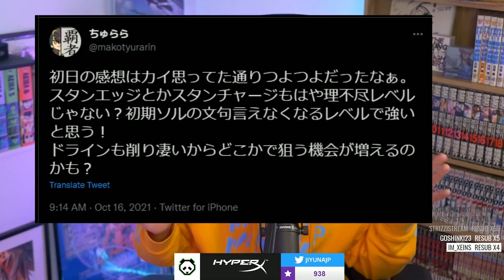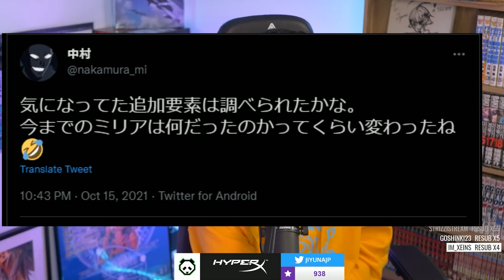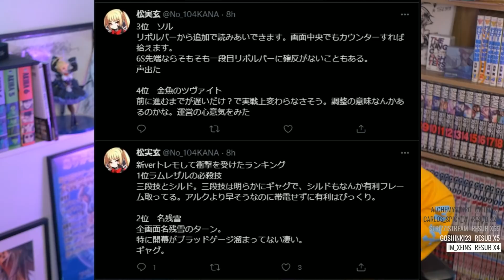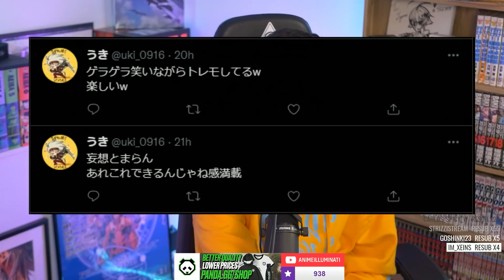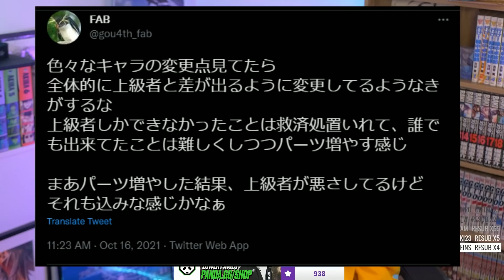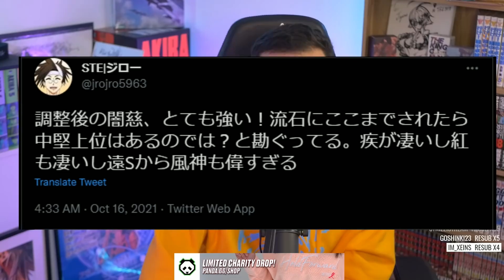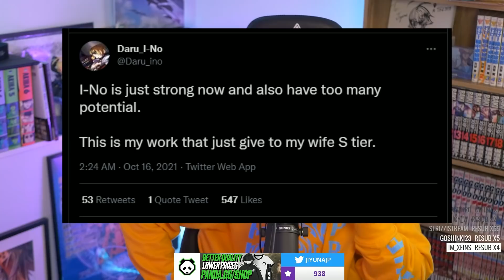Japan’s thoughts about the new Guilty Gear Strive update is… interesting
The newest patch just dropped for Guilty Gear Strive and I'm out here enjoying all of the different reactions from several Japanese Strive players. There's a lot of mixed feelings about patch 1.10. What do you guys think of it?

For the first time in nearly a decade, we have the first full entry in the Melty Blood fighting game series with Type Lumina! This anime fighter has a huge focus on movement and mix-ups, and devastating pressure on your opponents. Take your favorites from the visual novel franchise into the fray on PC, Playstation 4 (PS4), Nintendo Switch, and Xbox One.

Arc System Works (Arcsys) has recently made Guilty Gear Strive, the latest entry in the Guilty Gear franchise! This fighting game is heralded for its use of Rollback Netcode, included on all platforms Playstation 4 (PS4), Playstation 5 (PS5), and PC (Steam). Recently Arcsys has released the second character in their Season Pass, Jack-O, a returning character in the Guilty Gear franchise.